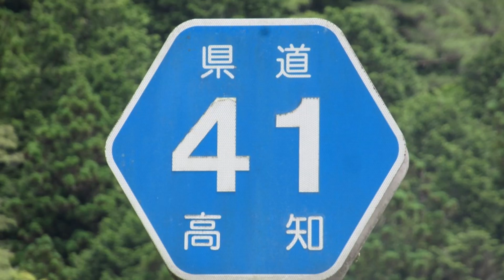【4K】高知県道41号(起点→終点) 高知県四万十町R56～中土佐町R56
四万十町の七子峠(標高293m)のすぐ南に位置する床鍋交差点から、旧大野見村を経由して中土佐町までを結んでいる、高知r41「窪川中土佐線」です。
r319との交差点(3:32)を境に道路状況は少し差があります。
南側の方は最低でも1.8車線くらいはあって、改良も進んでいて旧大野見村へのアクセス路です。
一方で北側は1.5車線ほどの狭い山道を走り、クネクネ道続く＆落石多い等、どうしても気を使う走行になります…。

起点・終点の両方ともR56（R381も重複しています）との交差点です。
地図で見てもいかにも遠回りそうですが、実際に七子峠経由のR56だと約7.6kmで済むのに対し、r41だと約17.4kmと倍以上の距離があります。
北側ルートの道路状況を考えても、r41の全線走破をされる方は、さすがに少ないでしょうか。
もし走破される場合は、r319との交差点(3:32)での右折に要注意です！
意識していなければ、そのまま真っすぐのr319に進んでしまいそうです。
なお右折せずにr319に進んだ場合は、約600m先で前回走行したr19に合流します。

※ちなみに動画の最後の土佐久礼駅付近もr319に指定されています。
r319は「奈路土佐久礼停車場線」という路線名なのでこれは間違いなさそうです。
こうなるとr319はあのr41の北側ルートと南側ルートのどちらかには重複していると思われますが。。。
国道と違って県道は情報が非常に少なく、どちらに重複しているかまでは分かりませんでした。
もし知っている方がいらっしゃいましたら、教えてください！

0:32　国道56号･国道381号との交差点が県道41号の起点＝床鍋交差点
1:32　大野見トンネル、四万十町→中土佐町
3:32　県道319号との交差点を右折
14:32　国道56号･国道381号との交差点が県道41号の終点

※高知r319との交差点までは2.5倍速で、それ以降は2倍速で編集しています。

■　高知県道41号「窪川中土佐線」の動画

（※r41とともに旧大野見村へのアクセス路です。）

■　高知県道41号「窪川中土佐線」のデータ
起点：高岡郡四万十町床鍋「床鍋交差点」＝R56･R381交点
終点：高岡郡中土佐町久礼＝R56･R381交点
距離：約17.4km